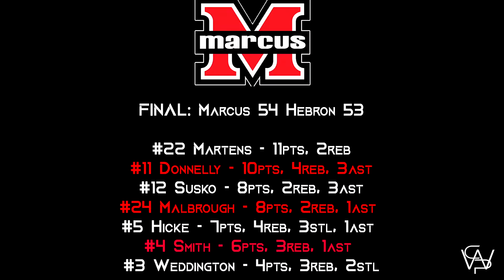Marcus v Hebron